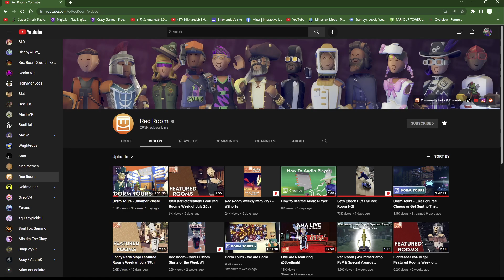anyone else waiting for the new rro